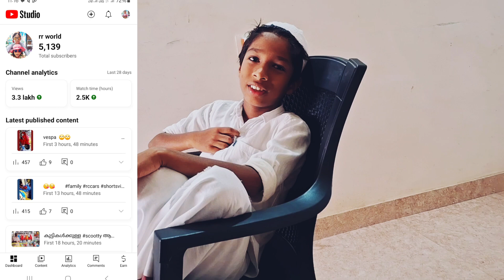5k യിൽ തൊട്ട് rrworld ഫാമിലി 🥰🥰 ഇനിയും സപ്പോർട്ട് വേണം ഗൈസ് 🙏🙏family